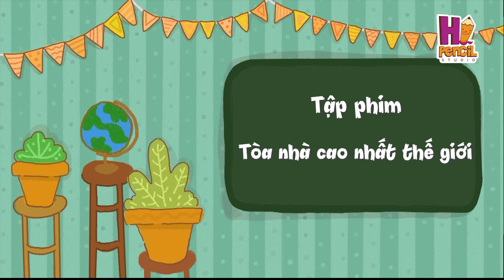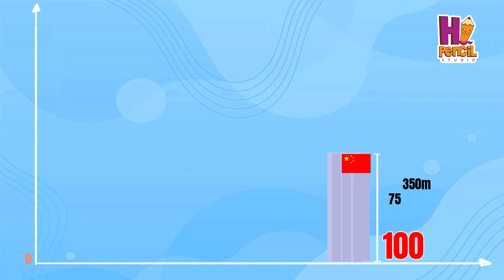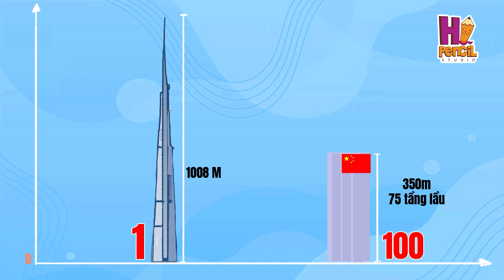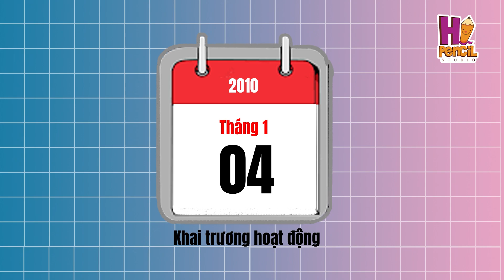TÒA NHÀ CAO NHẤT THẾ GIỚI | Điều Chúng Mình Chưa Biết | Hi Pencil Studio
Đố các bạn nhỏ biết tòa nhà của nước nào cao nhất thế giới nha??